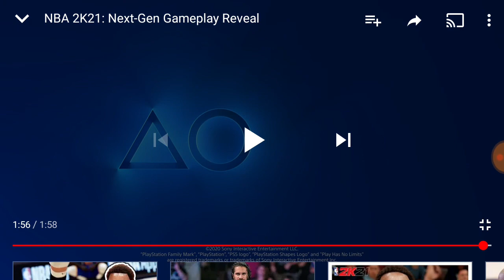NBA 2K21 RANT- NBA 2K21 Next Gen Sucks Only Idiots Thinks That It's Good